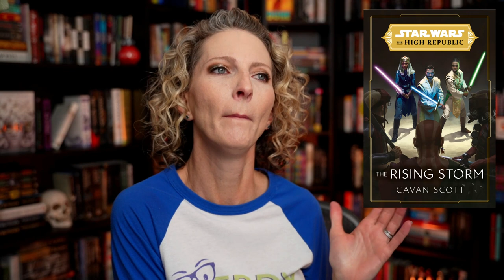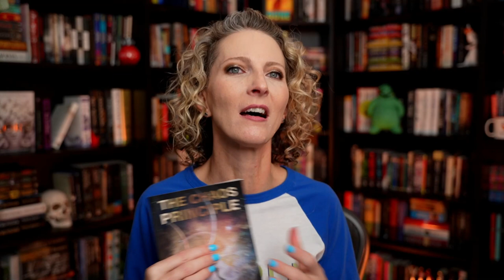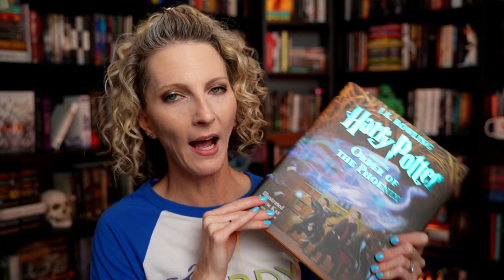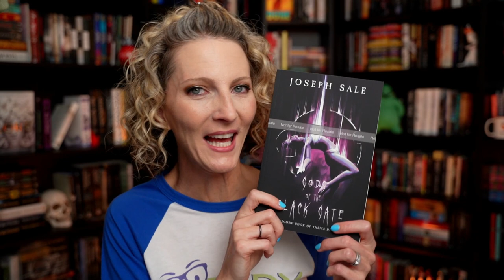RECENT READS: Star Wars, Bad Cree, The Chaos Principle & more!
It was not the greatest of reading weeks for this bookworm - a DNF, an anticipated read that ended up being just okay and one so bizarre that I'm shocked I haven't DNF'd it already - come here about these and more!

THE RISING STORM
THE CHAOS PRINCIPLE
BAD CREE
HARRY POTTER AND THE ORDER OF THE PHOENIX
ECHOES OF ANOTHER EARTH
GODS OF THE BLACK GATE
THE PAIN EATER